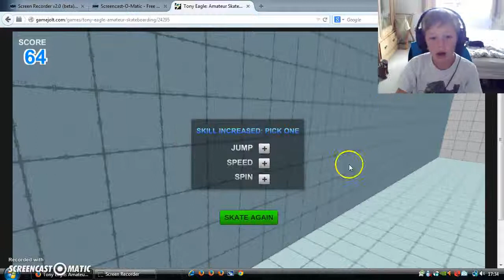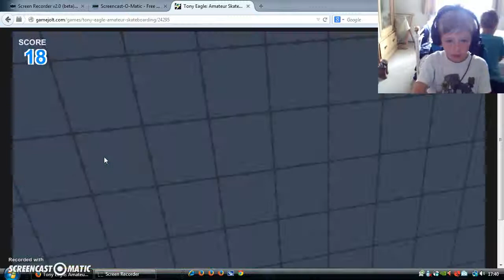theo playing tony eagle skateboarding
my bros channel is called isaac robinson